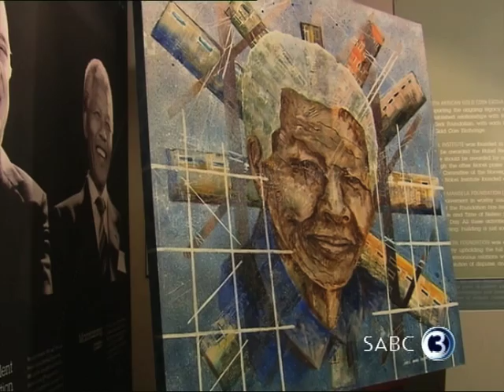Artists inspired by Madiba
This week on Top Billing in celebration of Madiba's birthday Lorna meets two artists, Susan Woolf and Daniel Mosako, who's work forms part of the We Love Mandela: Art Inspired by Madiba exhibition, which launches at the Peacemakers Museum, Nelson Mandela Square, on Mandela Day.

As part of our Mandela Day celebrations we also meet with Paul Blomkamp, an artist who has felt so inspired by the kind of man Nelson Mandela is that he created a massive 4.2 meters by 4.2 meters painting in his likeness. Join Ursula as she finds out more about his interesting painting technique and what inspires him!